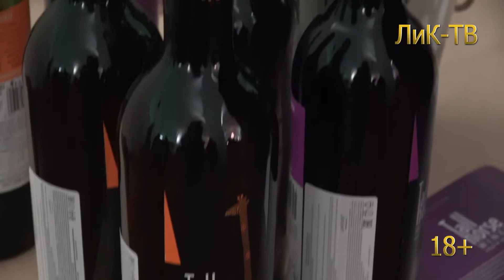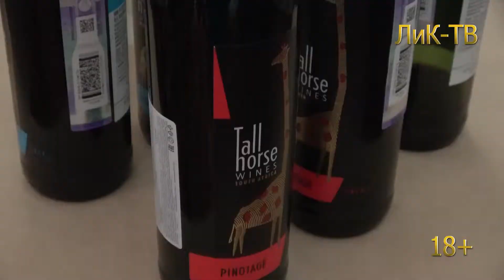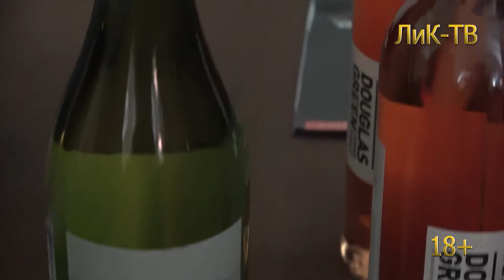IX фестиваль вин ЮАР в Москве. FSAW - 2018. ЛиК-ТВ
IX ФЕСТИВАЛЬ ВИН Южно-Африканской Республики состоялся 30 мая 2018 г. в столичном отеле Метрополь.

Организатором этого события выступило агентство Wine Extreme.

Даже трудно вообразить, как далеко находится от нас Южно-Африканская Республика — это 10 137 км. От Москвы до Кейптауна на самолете лететь 13 с половиной часов.

Представляете, насколько сложно было организовать такой фестиваль. Но, несмотря на расстояние, вина ЮАР в нашей стране известны и пользуются популярностью.

Владимир Городков, директор фестиваля, отметил, что в прошлом году объем поставок бутилированных вин из ЮАР увеличился с 3 до 6 млн. л., т.е. в 2 раза.

В этом году на фестиваль прибыли постоянные участники, такие как DGB, KWV, Kaapzicht, Simonsig, Pardeberg и др., а также новые производители: винодельни Stellenview, Painted Wolf, Van Loveren, Olsen, которые ищут партнеров на российском рынке.

В.Городков обратил внимание, что у столь разных производителей есть одно связующее звено ― честность.

Подавляющее большинство вин из Кейпа ― сухие. Однако также производятся сладкие вина ― от десертных до креплёных мюскаделей.

Во многих винных поместьях Южной Африки флагманскими винами являются купажи. Можно выделить традиционные бордосские купажи, модные на сегодняшний день ронские, а также своеобразные капские купажи, не менее 30% которых составляет Пинотаж.